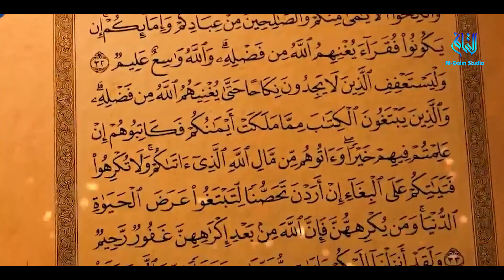Ramazan Special Naat | Ramazan Mubarak | Sameer molai | New Naat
RECITER | SAMEER MOLAI
KALAM : AHMAD JALALVI
SPECIAL THANKS : MEESUM ZAIDI SAHAB
AUDIO : AL QAIM STUDIO RECORDS
VIDEO : AL QAIM STUDIO RECORDS,
RECORDING/ MIXING BY : JAVED RAZA ZAIDI,
ISLAMI DATE : MOHARRAM 1444
VIDEO BY :  AL QAIM STUDIO RECORDS TEAM
LABEL : AL QAIM STUDIO RECORDS